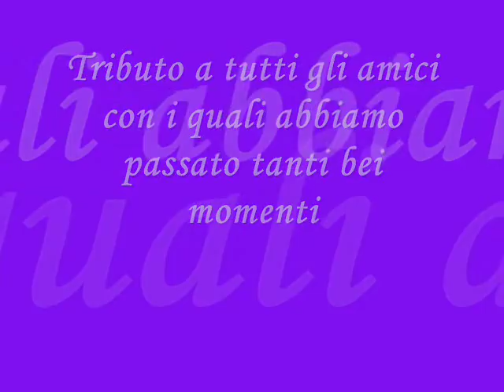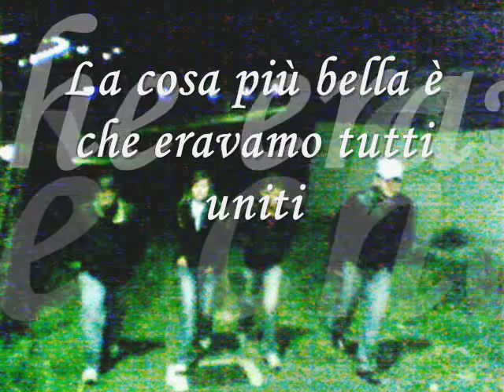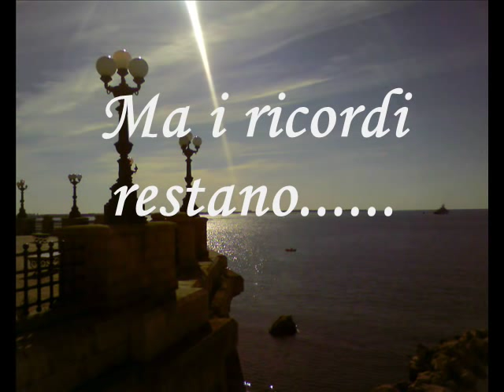bei momenti con amici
Raccolta foto di momenti passati con amici dal 2003 a oggi